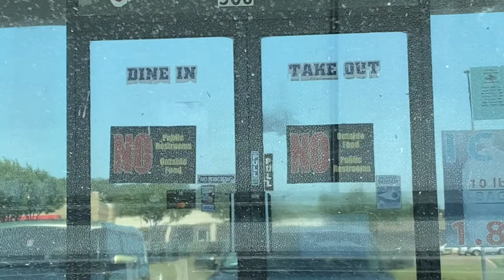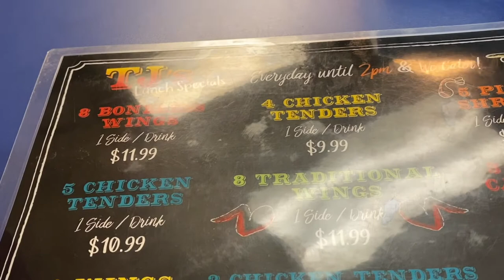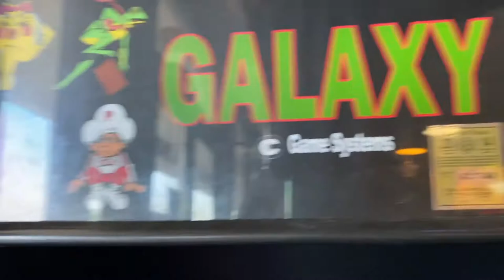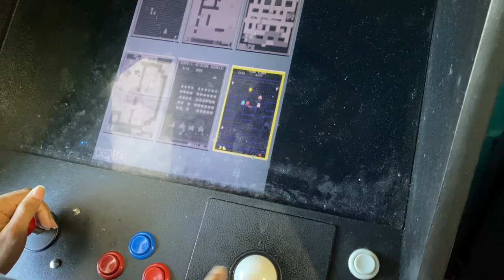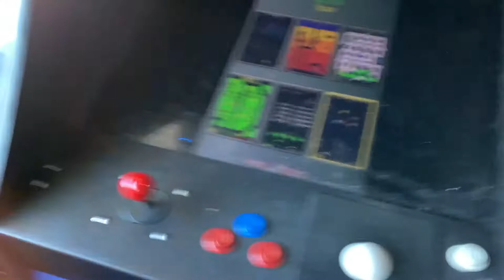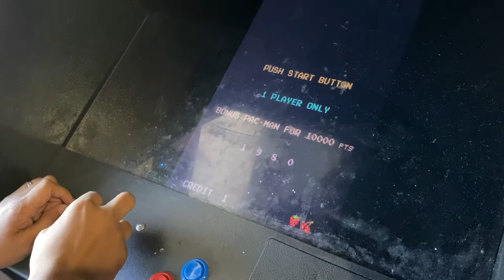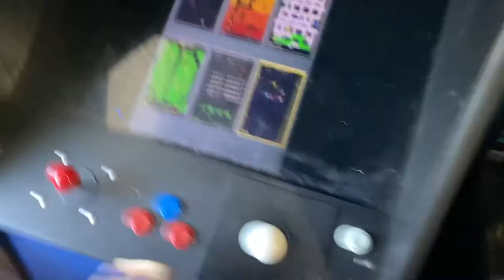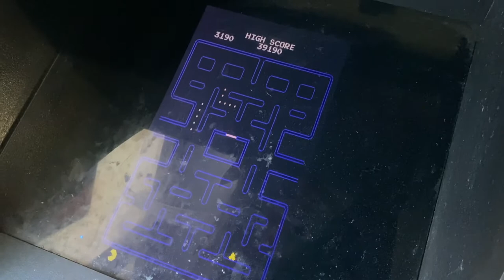The Best Catfish In TEXAS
Buckle up for BEST black owned Catfish... and wings food joint in the DFW!!